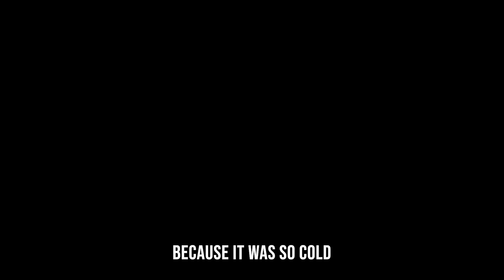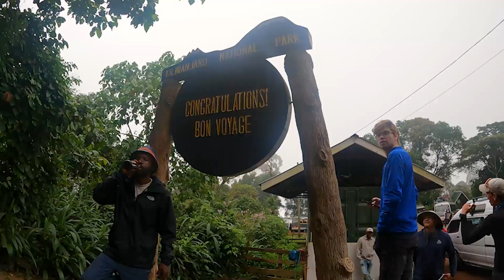Chasing 5 Minutes of Extreme Happiness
short story - my frands and I went on a trip to climb mt. kilimanjaro in africa
long story - would you rather live a happy life or a memorable life? I figured out my answer on this trip...

It's been a while I know! But I'm back and with lots of fun, cool and hopefully insightful stories to tell :)